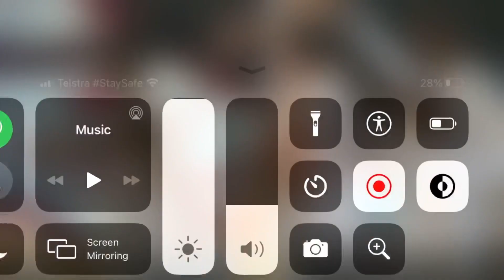Luka ices the game with 1 second left!!!